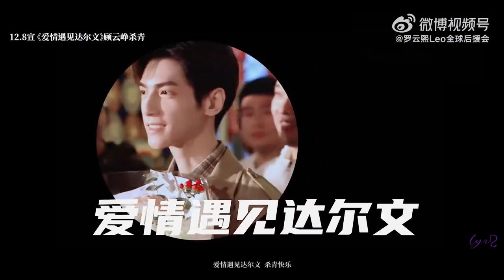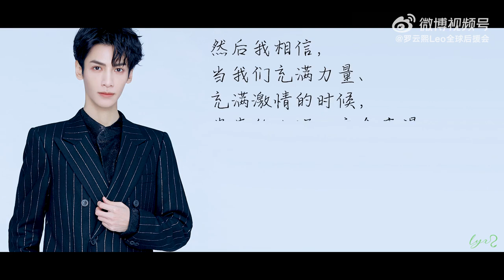【罗云熙1227出道十二周年贺】❤十二年，初心不改❤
祝云熙出道十二周年快乐！
❤十二年，初心不改❤
这是罗云熙的自我期许
也是罗云熙的自我实践
视频创作者：罗云熙Leo全球后援会
侵删~